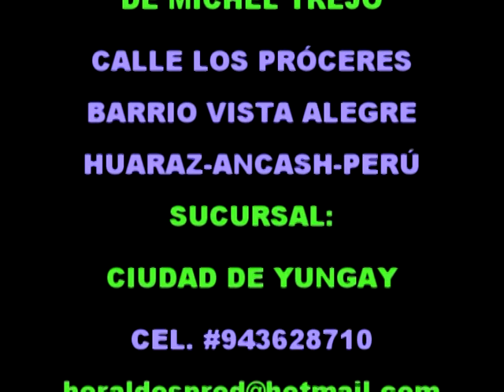CHOLITA DEL HUASCARÁN: ADELANTE PERÚ. CONJ. AIRES ANDINOS DE HUARAZ - ANCASH - PERÚ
CELIA ROMERO DAVILA, "CHOLITA DEL HUASCARÁN" CULTORA DE LA MÚSICA ANDINA REALIZA SU VIDEO CLIP VOL. 06 PARA HERALDOS PRODUCCIONES, CALLE PRÓCERES S/N. BARRIO VISTA ALEGRE DE HUARAZ, CEL 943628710